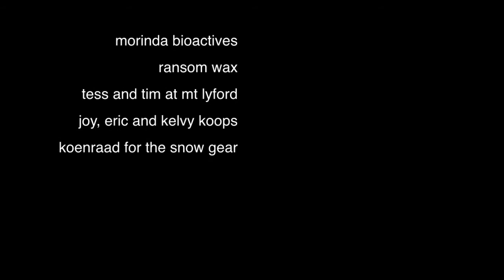Maxum presents Dru Adler and Angie Koops in NZ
Check out Maxum team riders Dru Adler and Angie Koops carving up the waves and slopes in NZ.